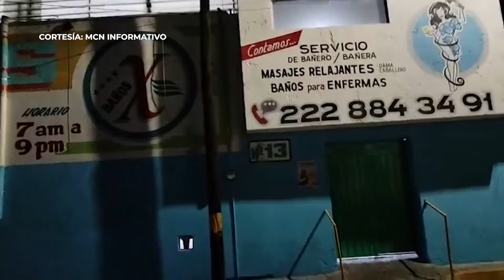SucedióEnTlaxcala📍Un joven estudiante de la Universidad Politécnica de Tlaxcala murió en motocicleta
🚨 Un joven estudiante de la Universidad Politécnica de Tlaxcala, murió luego de sufrir un accidente en motocicleta, a la altura de Tepeyanco.

🚨 Un trabajador de un negocio de baños públicos, del Barrio de San Bartolomé, en San Pablo del Monte, fue acusado de grabar a las mujeres cuando se bañaban.

🚨 Una persona lesionada fue el saldo de un percance vial entre una camioneta y un tracto camión, en la Federal México-Veracruz.

Pamela Muñoz